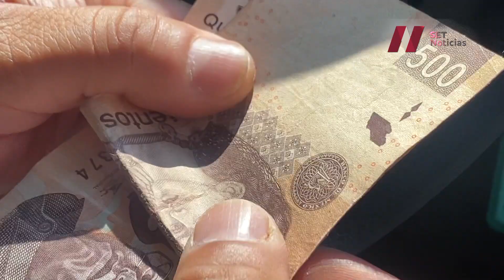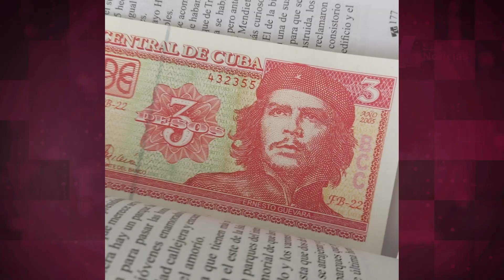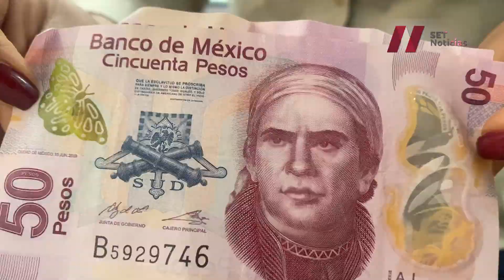¿Por qué no hay billetes de 300 pesos?